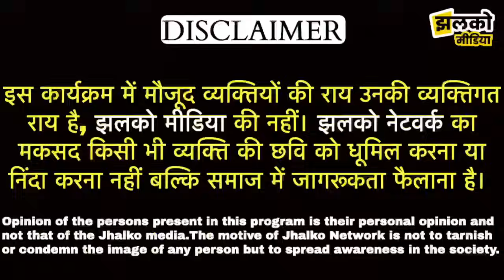हवा में लहराते गाड़ी खा गई पलटी देखें पूरा मामला~Jhalko Jhunjhunu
Produced By: Jhalko Jhunjhunu
Edited By: Manoj ji
Reported By: Arun Ji
Cameraman :